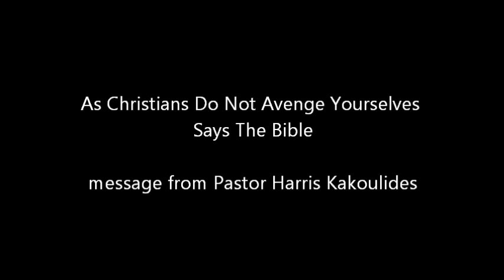As Christians Do Not Avenge Yourselves Says The Bible